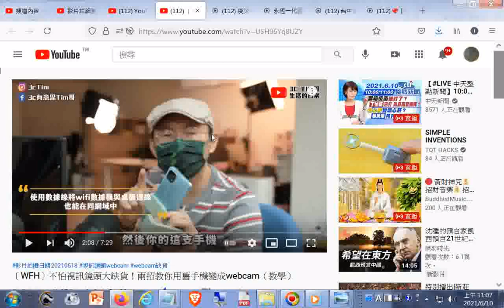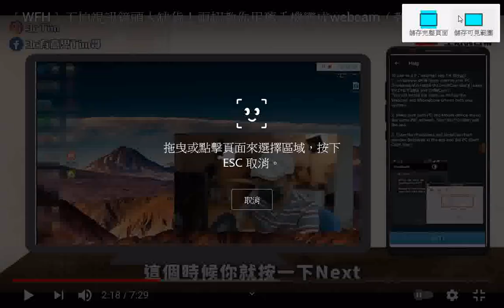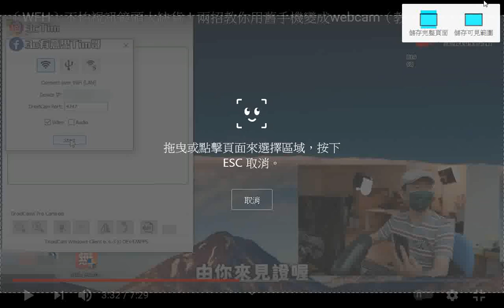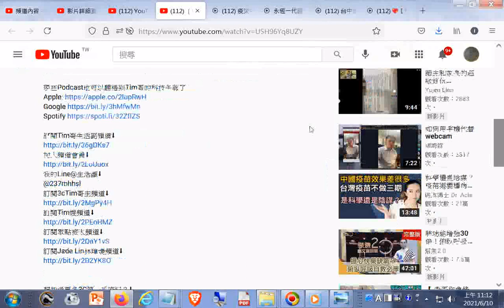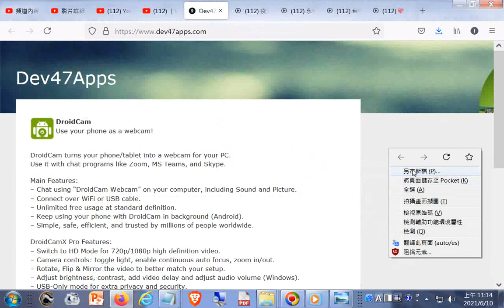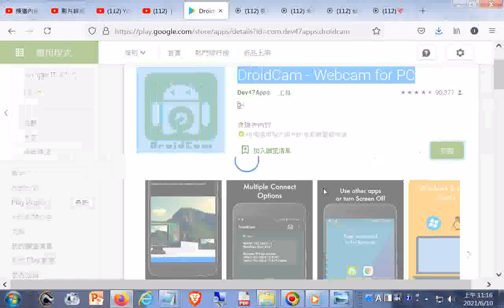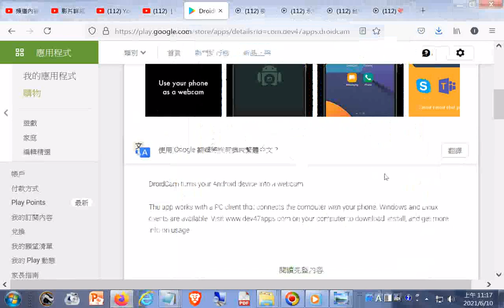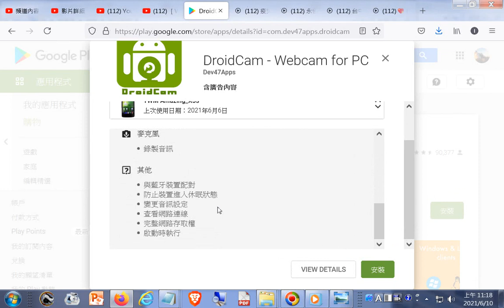推薦--兩招教你用舊手機變成webcam下載DroidCam turns your Android device into a webcam--DroidCam - Webcam for PC(手機用